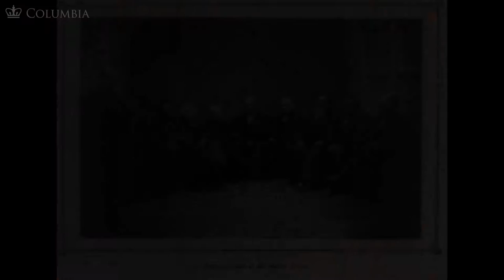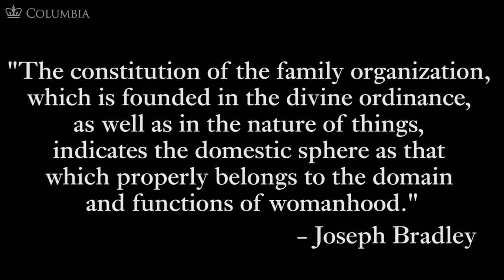MOOC WHAW1.1x | 7.5.5 Challenges for Women in the Age of Industrialization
MOOC WHAW1.1x | Women Have Always Worked: The U.S. Experience 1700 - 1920 ColumbiaX | Alice Kessler-Harris As we see American women coming into positions of unprecedented economic and political power, we start to wonder: why now? The Women Have Always Worked MOOC, offered in two parts, explores the history of women in America and introduces students to historians’ work to uncover the place of women and gender in America’s past. Part One of the course traces an arc from the Colonial Period through the passage of the 19th Amendment to the Constitution, which formally established women’s right to vote. Participants will learn how women negotiated for the home and workplace and how they overcame the tension between the two to produce a more equal and more democratic society. They will also learn how race, religion, and class are embedded in ideas about gender. This course tells the story of overall achievement and growth for women, but also discusses expanding democracy, social justice and new definitions of liberty and equality. The Women Have Always Worked course is the first full-length MOOC on the history of women in America. The New-York Historical Society is a co-producer of the Women Have Always Worked MOOC. Image Sources